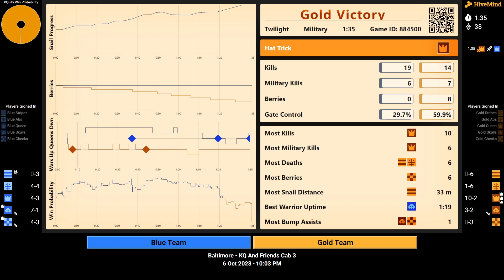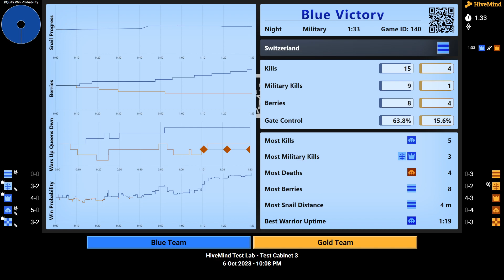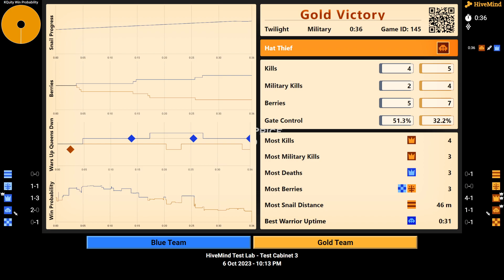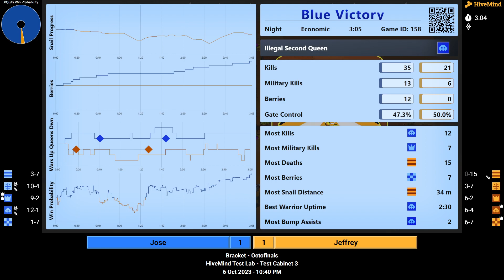KQAF- Friday Drizzle Draft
Tournament starts at ~30:30